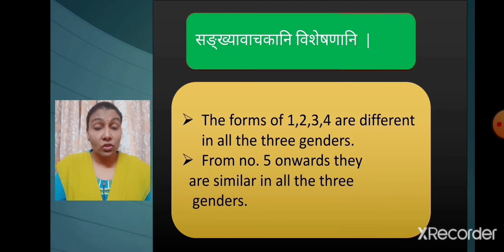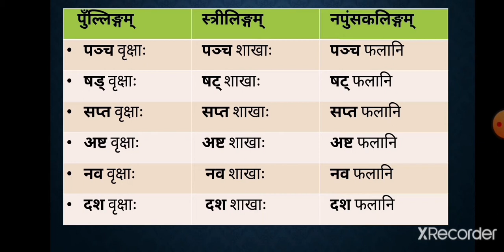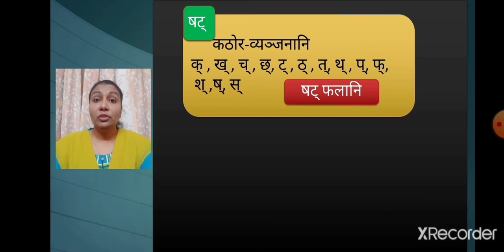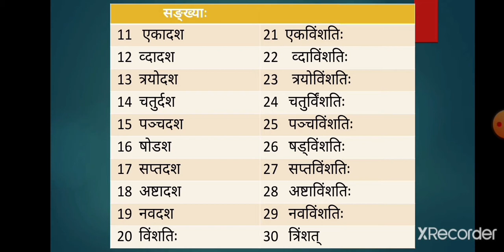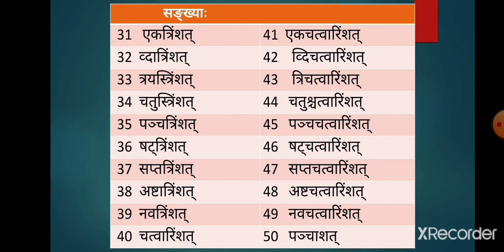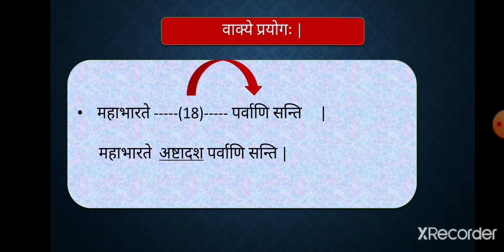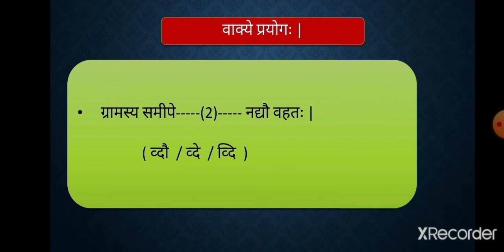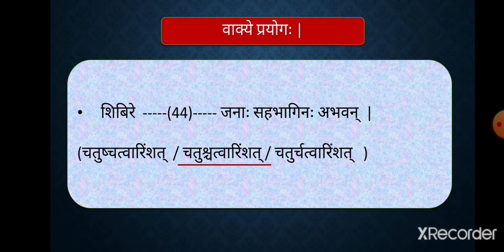Class_9_Sanskrit_Grammar_Sankhyavachkaha Shabdaha_8_December_2020